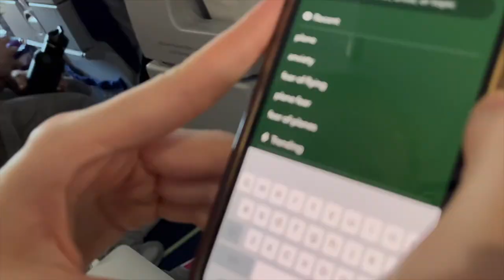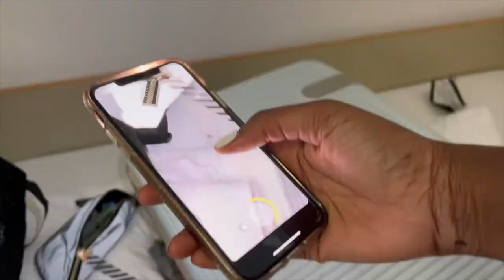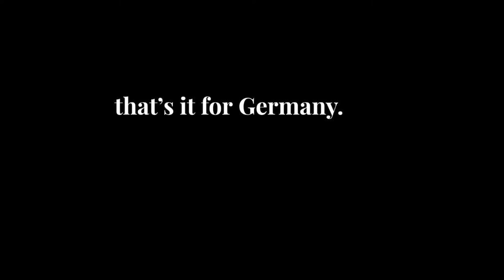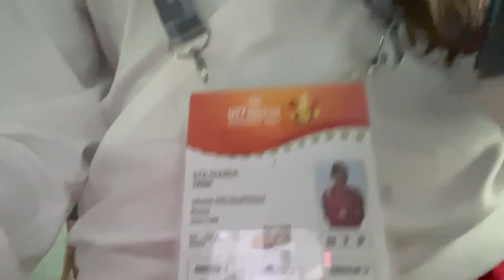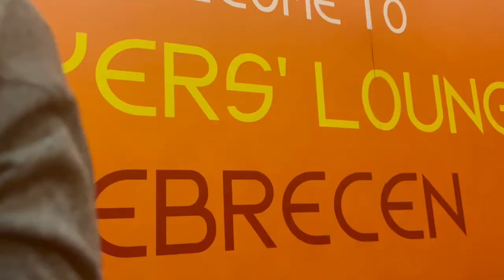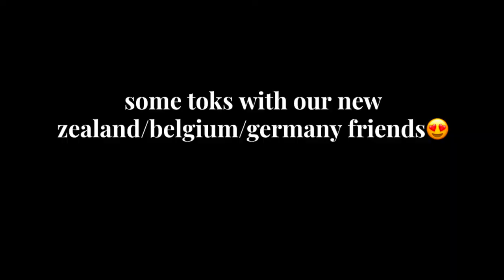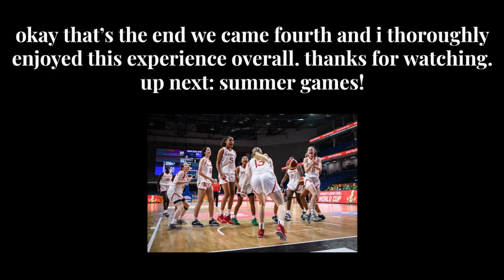u17 FIBA WORLD CUP w/ team canada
road to fourth...

this vlog is worse than the last one but here's us in Germany and Hungary competing in the world cup!

recap:
game 1: lost to spain 60-57
game 2: beat korea 92-58
game 3: beat egypt 67-44
round of 18: beat new zealand 70-36
quarter finals: beat hungary 70-48
semi finals: lost to usa 87-47
bronze medal: lost to france 84-82

overall a great run for canada and an unforgettable experience for me

@taijjsm on some platforms, @ta1ja on others